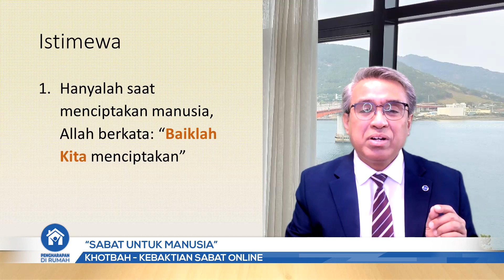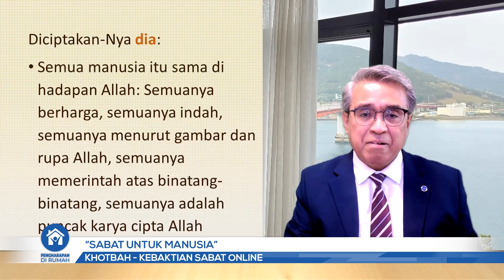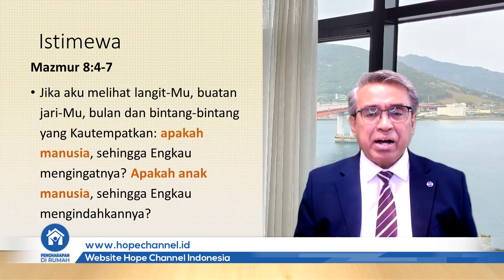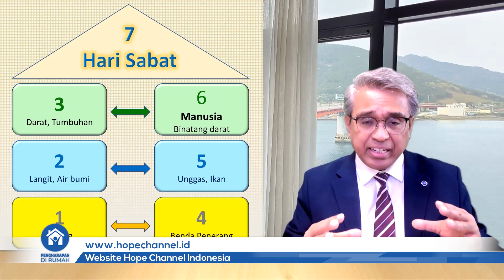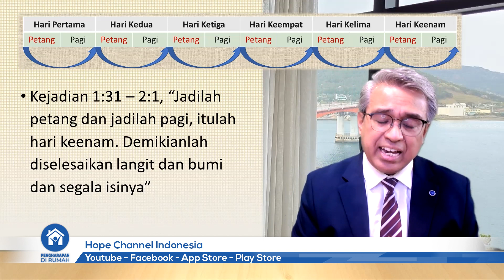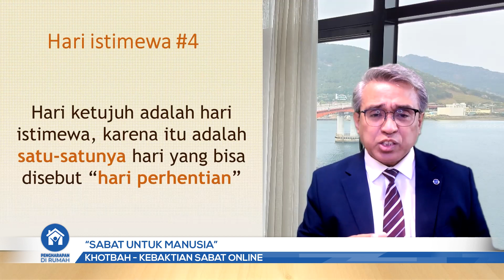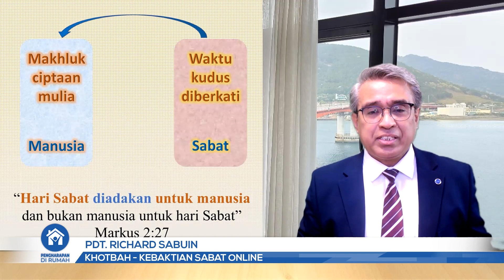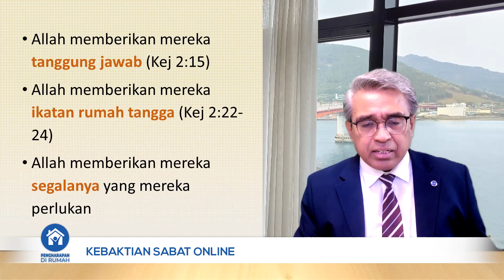Hari Sabat Diadakan utk Manusia, Apa Artinya? - Pdt Richard Sabuin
Hari Sabat Diadakan utk Manusia, akan menjadi pembahasan dalam Khotbah dalam Ibadah Sabat yang diadakan pada 02 April 2022.